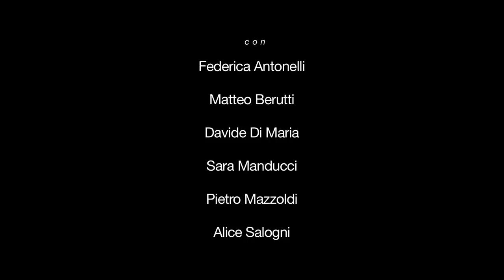Cùrt dei Pulì /// Piccola Compagnia Stabile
Cùrt dei Pulì @ teatro delle ali
video: aiman barikhan

Piccola Compagnia Stabile di Brescia
di: Renzo Bresciani - regia: Filippo Garlanda - con: Federica Antonelli, Matteo Bertuetti, Davide Di Maria, Sara Manduci, Pietro Mazzoldi, Alice Salogni - accompagnamento musicale: Filippo Garlanda / Elementi scenici: Michele Sabattoli / Costumi: Peravio